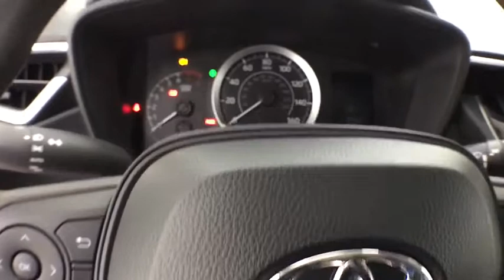2020 Toyota Corolla Corpus Christi, Portland, Victoria, Kingsville, San Antonio, TX 009868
Classic Silver Metallic N 2020 Toyota Corolla available in Corpus Christi, Texas at Mike Shaw Toyota. Servicing the Portland, Victoria, Kingsville, San Antonio, TX area.

Wheels: 16 Wide Vent Steel,Front Bucket Seats,Premium Fabric Seat Trim,Radio: AM/FM w/6 Speakers & Navigation,Carpet Mat Package (PPO),4-Wheel Disc Brakes,6 Speakers,Air Conditioning,Electronic Stability Control,Front Center Armrest,Tachometer,ABS brakes,AM/FM radio,Automatic temperature control,Brake assist,Bumpers: body-color,Delay-off headlights,Driver door bin,Driver vanity mirror,Dual front impact airbags,Dual front side impact airbags,Front anti-roll bar,Front reading lights,Front wheel independent suspension,Fully automatic headlights,Heated door mirrors,Illuminated entry,Knee airbag,Low tire pressure warning,Occupant sensing airbag,Outside temperature display,Overhead airbag,Panic alarm,Passenger door bin,Passenger vanity mirror,Power door mirrors,Power steering,Power windows,Radio data system,Rear anti-roll bar,Rear seat center armrest,Rear window defroster,Remote keyless entry,Security system,Speed control,Speed-sensing steering,Split folding rear seat,Steering wheel mounted audio controls,Telescoping steering wheel,Tilt steering wheel,Traction control,Trip computer,Variably intermittent wipers,Front beverage holders,Exterior Parking Camera Rear,Auto High-beam Headlights,Emergency communication system: Safety Connect,Distance pacing cruise control: Full-Speed Range Dynamic Radar Cruise Control (DRCC)